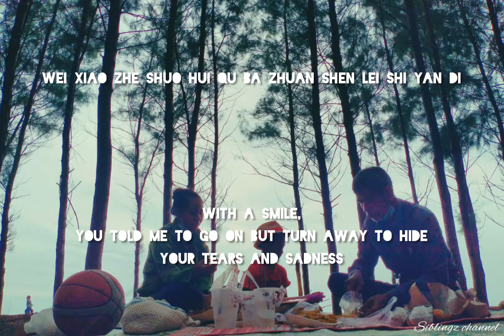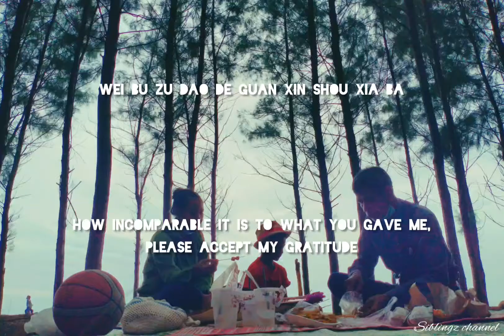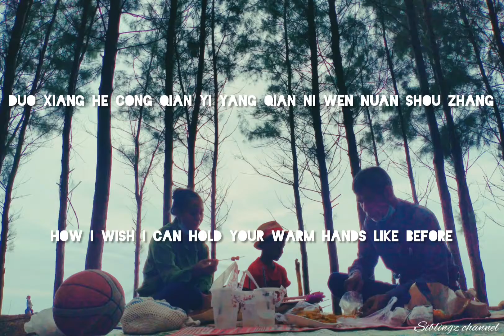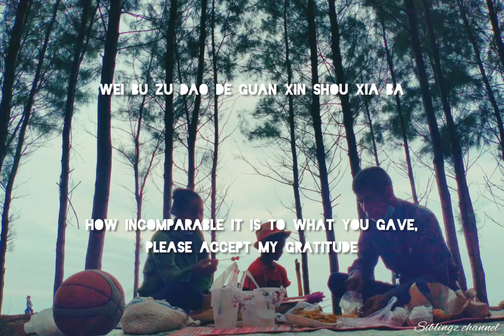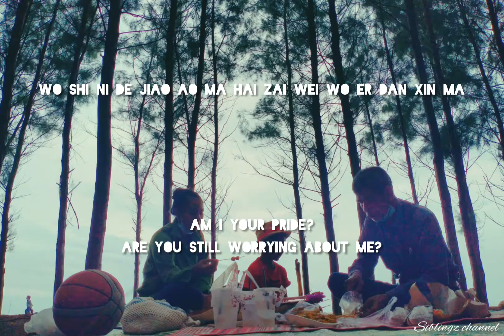Chopstick Brothers - Fu Qin (Lyrics)